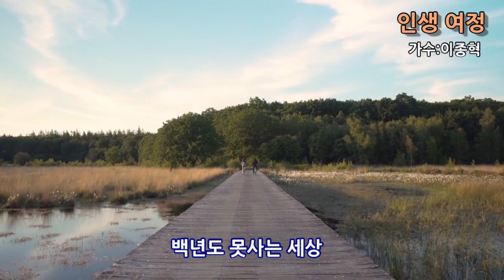인생여정 이종혁(코러스포함24.신곡)/작사작곡:이종혁[가사첨부]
인생여정~

백년도 못사는 세상
허무한 우리네 인생
쓰러지면 일어나는
오뚜기처럼
아둥바둥 쉬지않고 달려왔네
속절없는 세월강에
내청춘을 던져두고
모진가난 추억이 되버린
눈물젖은 꽁보리밥
지나간 그시절을 뒤돌아보니
하룻밤의 꿈이였네